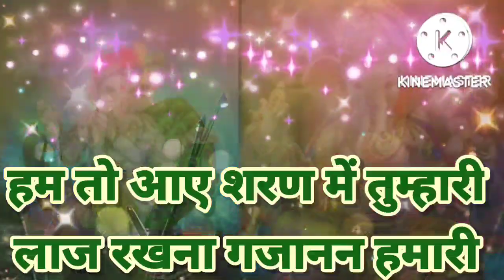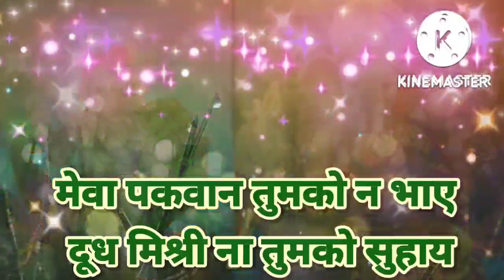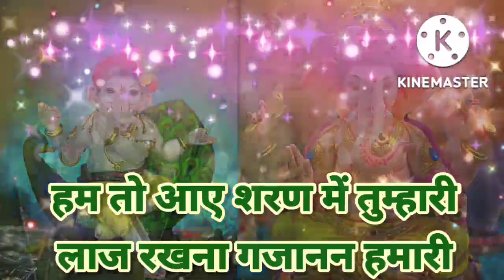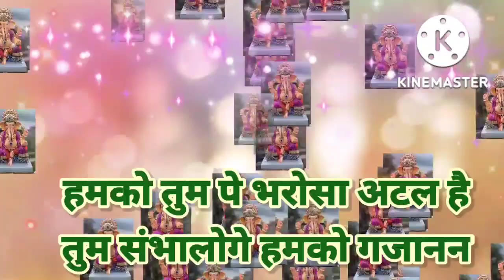हम तो आए शरण में तुम्हारी लाज रखना गजानन हमारी || Ganesh Bhajan With Lyrics